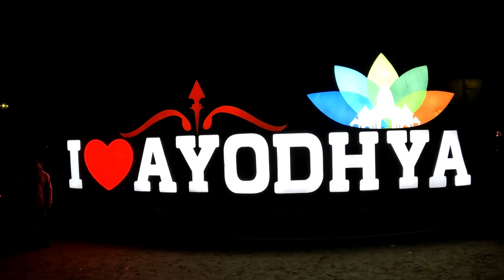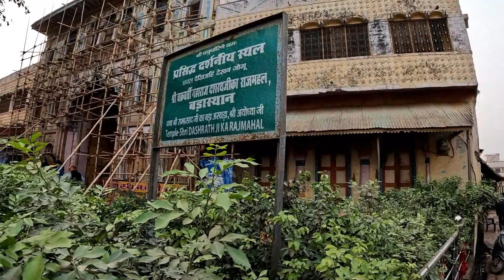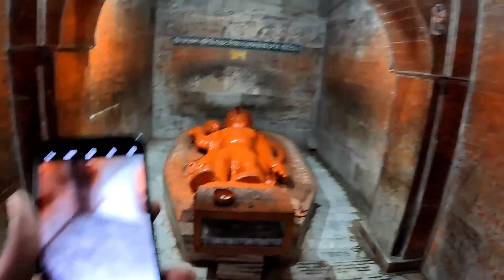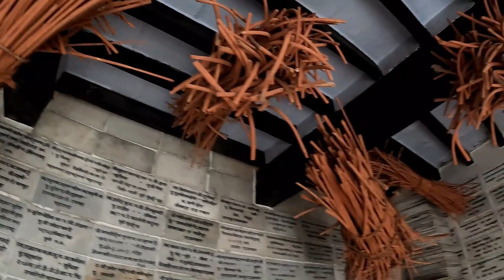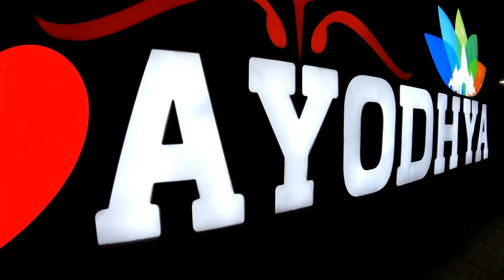Ayodhya Shri Ram Mandir 2023 || अयोध्या श्री राम मन्दिर 2023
हेलो दोस्तों नमस्कार मैं विनोद सोनी आप सभी का स्वागत करता हूं आपके अपने चैनल Befikar Vinod Vlogs मे
दोस्तों आज मैं अयोध्या नगरी में आया हूं आप सभी को श्री राम मंदिर के दर्शन कराने अयोध्या नगरी में दोस्तों अभी राम मंदिर का निर्माण बहुत ही जोरों शोरों से चल रहा है और जनवरी में इसका गर्भ गृह का उद्घाटन होना है।
दोस्तो राम मंदिर के साथ साथ हनुमान गढ़ी के भी आप इस वीडियो में दर्शन कर सकते है
उसके बाद वीडियो के अंत में सरयू नदी और राम की पैड़ी के भी शानदार दर्शन व आरती का भी व्यू देख सकते है

धन्यवाद

Vinod Kumar Soni
Befikar Vinod Vlogs
Jabalpur M.P.